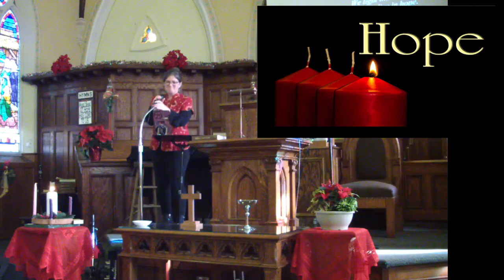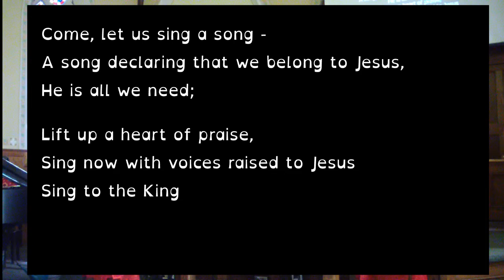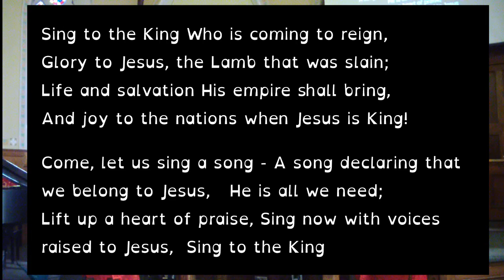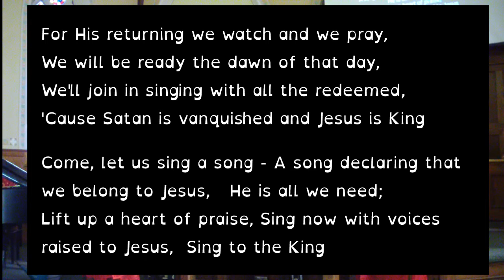Advent, Week 1 - Hope - 1 Corinthians 15:12-20